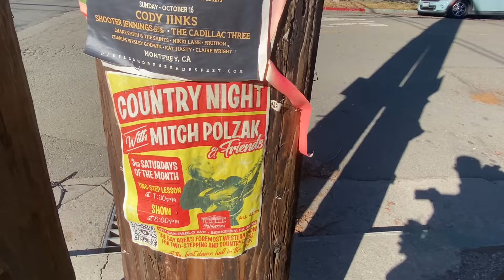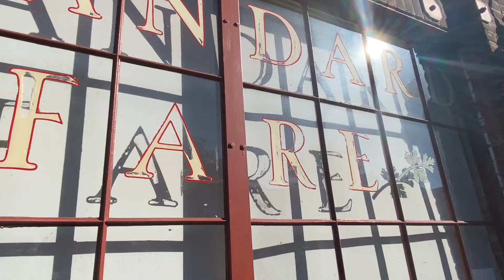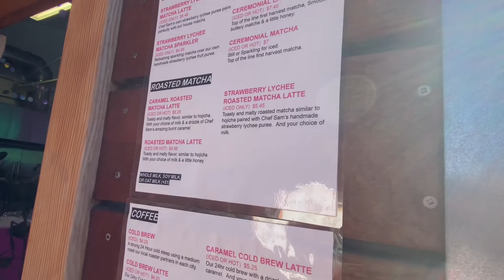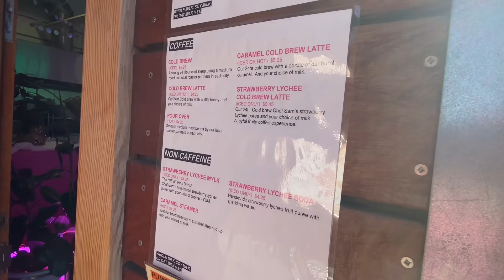CBD Infused Matcha 🍵 Drink At A Donut 🍩/Mochi Shop In Berkeley